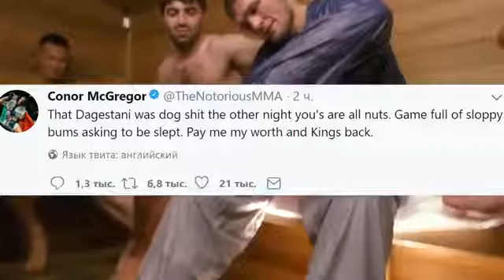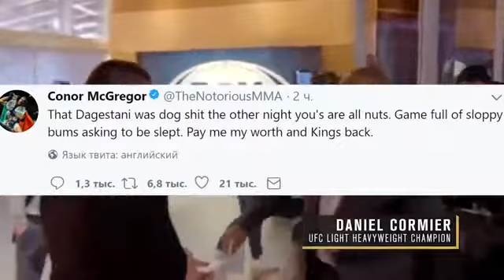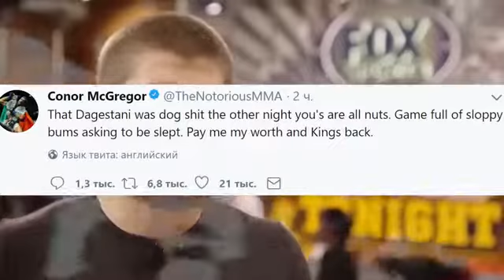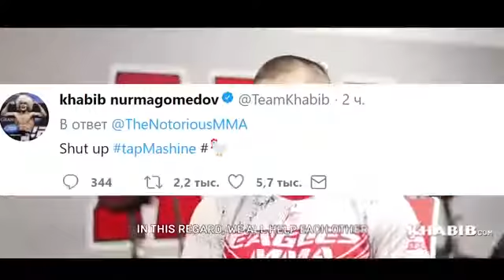СРОЧНО! КОНОР УГРОЖАЕТ ХАБИБУ! БУДЕТ БОЙ В РОССИИ?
СРОЧНО! КОНОР УГРАЖАЕТ ХАБИБУ! БУДЕТ БОЙ В РОССИИ?
Букмекерская контора дарит 5000р за регистрацию ! Регистрируйся   👑👑👑Проходите быстро регистрацию , получаете 5000р и сразу выводите 👉   👑👑👑 СКИДКА 18% НА АЛИ

Прогнозы на спорт,
картавый футбол, золотой мяч, ставки на спорт, ставки на футбол, ставки, бк, футбол, спорт, деньги, заработать, заработок, интернет,
Фон Бет, 1xBet, FonBet, договорные матчи, Договорной матч, Точный счет, Инсайдерская инофрмация, стратегия, система, выигрышь, игра, риск, азарт, букмекер, betting, леон, месси, ювентус, кф
бетсити, фонбет, бетфаир, nba, баскетбол, договорные матчи, факбет, купить доги, димитрович, лайвскор, fuckbet
учшие,дата,рождения,ставки,100,тото,онлайн,сайт,бесплатных,прогнозов,баскетбол